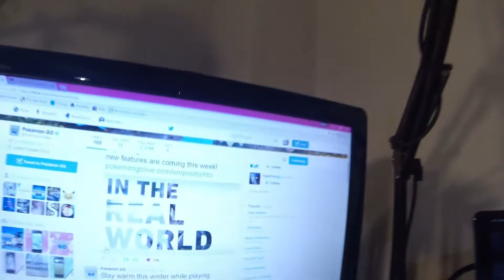Pokemon GO - GENERATION 2 OFFICIAL TRAILER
This is the Pokemon GO GENERATION 2 OFFICIAL TRAILER. This is the Niantic Pokemon GO gen 2 trailer Sit back and enjoy the hype for this great Pokemon GO gen 2 trailer for the Generation 2 Pokemon we will expect to find in Pokemon GO this week. Gen 2 is almost here.

On the Mythic Booster Channel we give you the BEST  Pokemon GO tips and tricks, Pokemon GO news, Pokemon GO Updates & Pokemon GO game play. Also we have epic LETS PLAY of so many cool games, some of which you wouldn't of even heard of. We also have the Mythic Booster vLog and so many other cool bits on the Mythic Booster Channel.